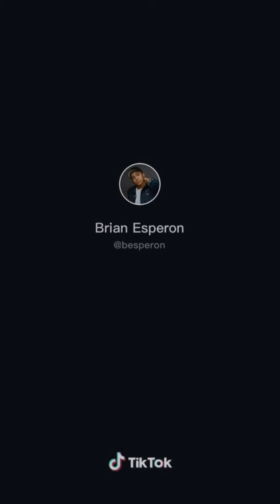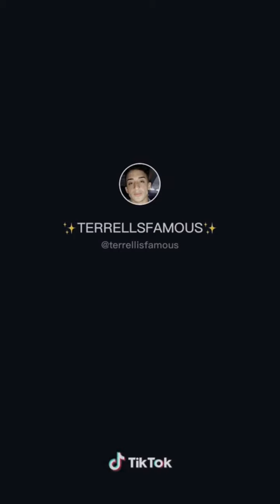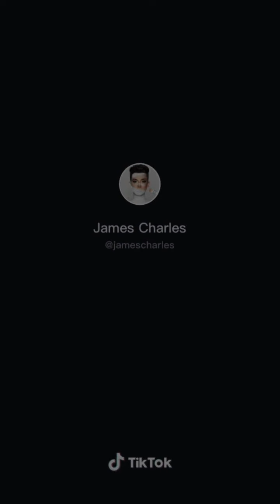WAP Dance Challenge 🍑 Charlie D'Amelio Addison Rae James Charles | Tiktok video compilation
Check out the creators in this video if you enjoyed their content!

❤️ Don't forget to like the video, Subscribe for a daily dose of TikToks and turn on post notifications to be notified whenever I post a new compilation, also comment something nice to get a shoutout in the next video! ❤️

 Tags (ignore): Tiktok video compilation, tiktok trending videos, try not to laugh, tik tok video compilation, tik tok video compilation 2020, tik tok video compilation dance, tiktok, tik tok, tiktoks, tik tok best, tik tok videos, ironic, tik tok funny, tik tok memes, tik tok,compilation, funny tik tok videos, funny challenge, funny videos, funny, tik tok amazing, tik tok comedy, tiktok memes, funny tiktoks, school tik tok, verified tiktok channel, tik tok 2020